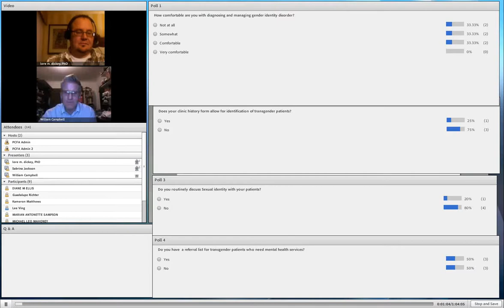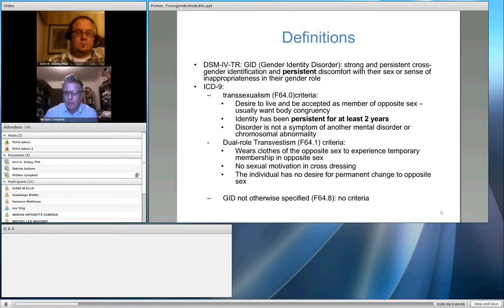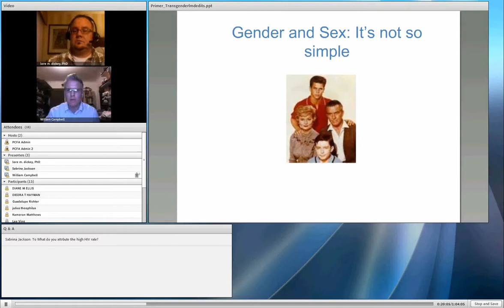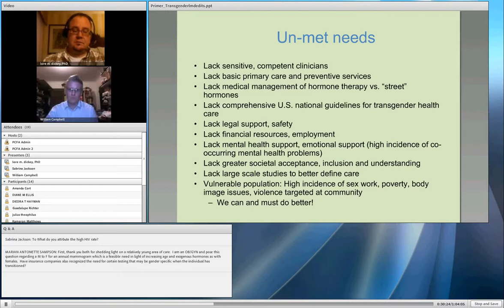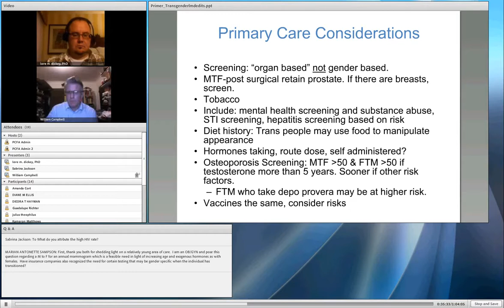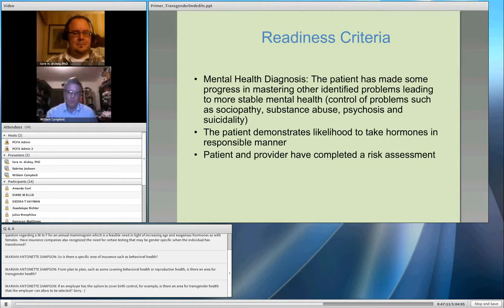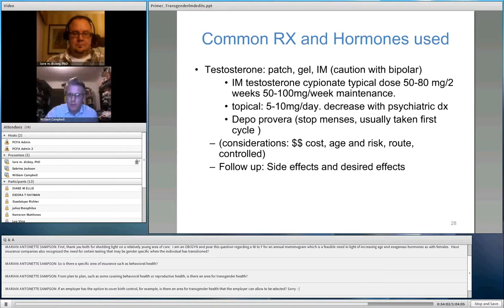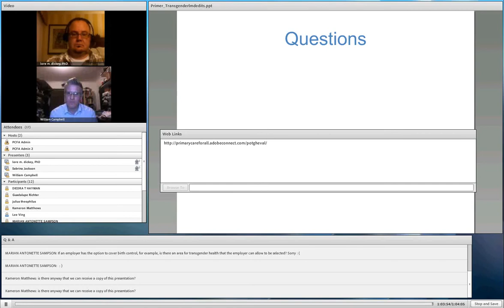Primer on Transgender Health | PrimaryCareMatters OnDemand Webinar